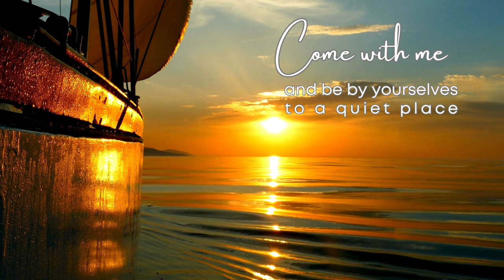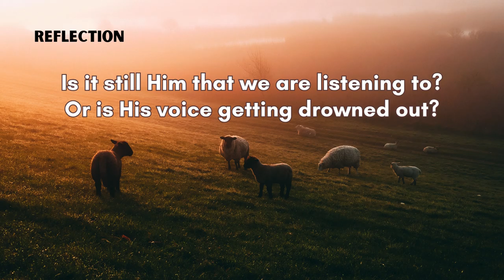Sheep and Shepherd (Mark 6:30-34)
A reflection on Sheep and Shepherd based on Mark 6:30 -34